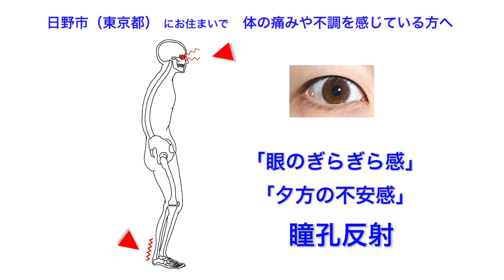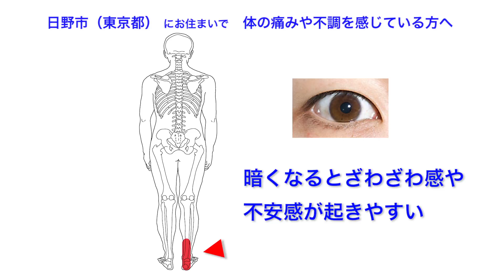日野市（東京都）｜整体治療｜不調の原因を知ろう｜眼のぎらぎら感・夕方の不安感